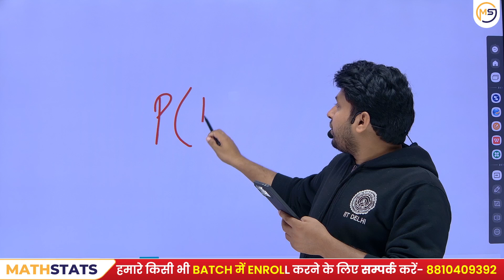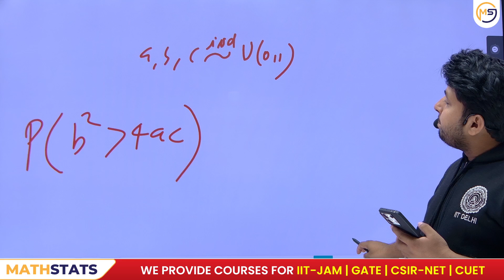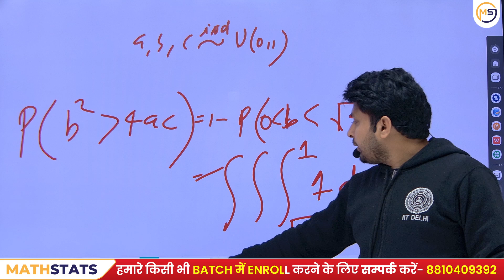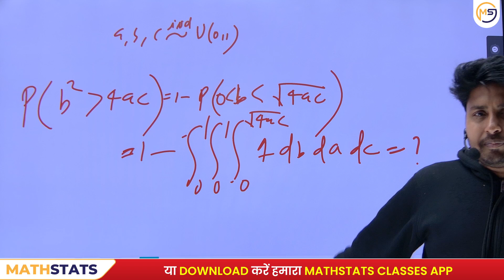Doubts Class-1318 : JAM, GATE, NET, CUET, ISI, CMI || Ask Me Anything || Mathstats